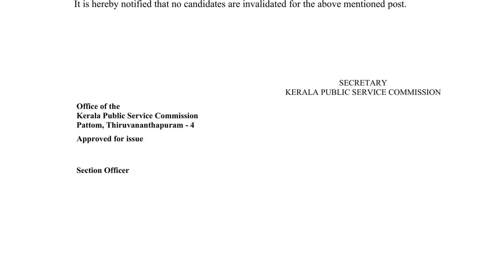2022Civil Excise Officer (Trainee) (Male) (Category No 538/2019) in E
2022
Civil Excise Officer (Trainee) (Male) (Category No 538/2019) in Excise Department in Kasaragod District

Civil Excise Officer (Trainee) (Male) (Category No 538/2019) in Excise Department in Kasaragod District dokgd Tue, 11/15/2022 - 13:36

SL.No. 23/2022/DOB  DATED: 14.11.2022   Cat. No .538/2019     Civil Excise Officer (Trainee) (Male)) -Excise Department -  KASARAGOD  -   DATE OF UPLOAD: 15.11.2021-
District Category
Kasaragod
Year Category

2022
file
sl_538_2019_14.pdf
Shortlist invalidation
53819.pdf